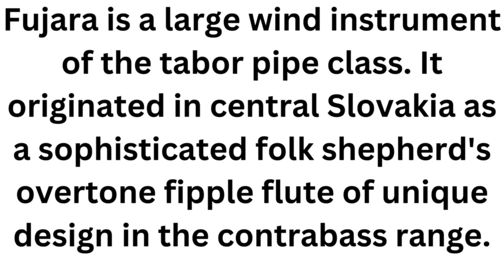Fujara Instrument#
Fujara is a large wind instrument of the tabor pipe class. It originated in central Slovakia as a sophisticated folk shepherd's overtone fipple flute of unique design in the contrabass range.